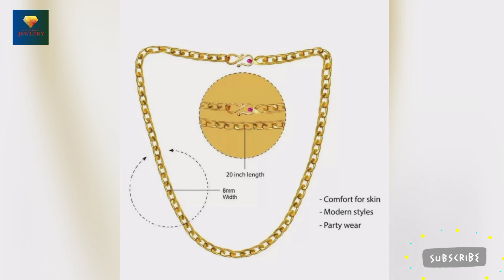8 New Design Chain For Man's Latest Gold Chain 2022 😍😍😍😍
latest gold chain

new designs gold chain

new model chain